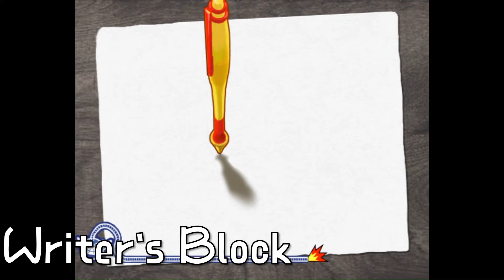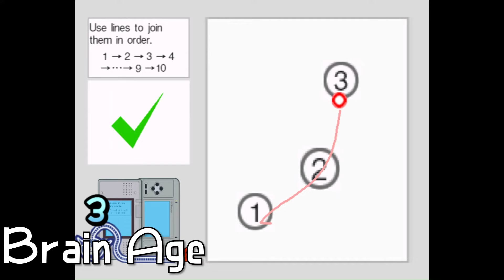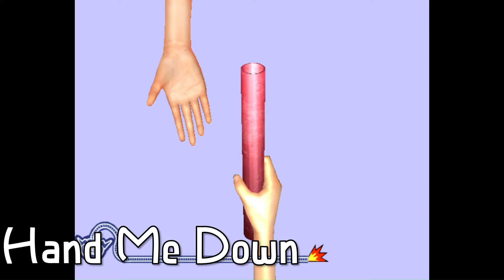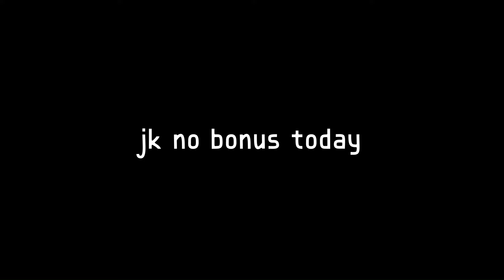WarioWare Smooth Moves: COMPLETE Microgame Medley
it's been a year since i've done one of these wow

The thing with Smooth Moves is that everything can essentially be found in the Sound Studio... well, nearly everything. 3 microgame tracks (or four if you count I Hate Cans as its own track) aren't in the sound studio (Chunky Salsa, Saving Face, Shoot the Breeze and Stir Crazy). I remembered seeing a video showcasing the Smooth Moves debug and figured I could use it to extract these tracks, which worked for three of them. Chunky Salsa really was the only issue since I had no way of getting rid of the left/right sfx. I tried to figure out how to rip the soundtrack from the ROM but to no avail so the project was kinda just sitting on my laptop for a year lol. I finally learned how to rip the soundtrack and it was a lot easier than I made it out to be, so uh yeah I can finally get this one out. How cool. Decided to also rip the soundtracks of the other three microgames cause why not but left the rest as they were no way was i redoing the entire project

not star fox taking up a third of the video :skull:
18:25 star fox corneria
22:27 star fox sector x
25:51 star fox titania
28:44 star fox boss
30:47 everything else